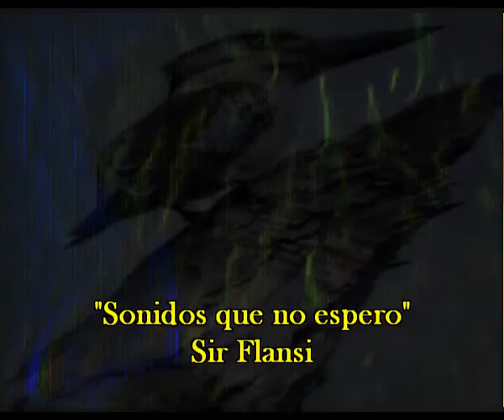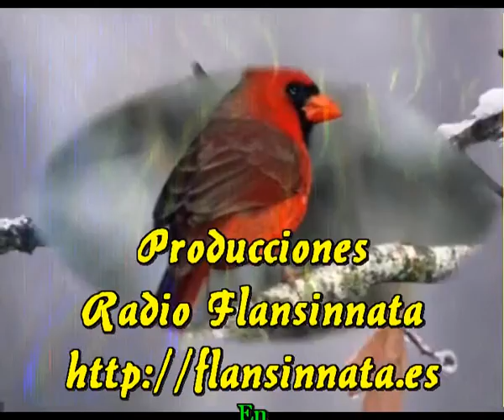Sonidos que no espero (Cada dia una composicion) Sir Flansi (Flansinnata)=